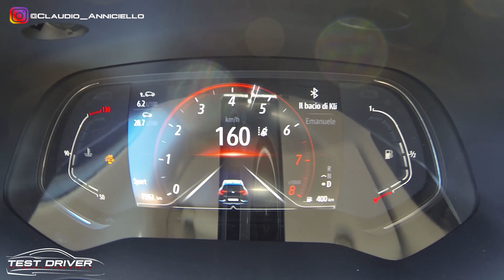Nuova Renault Captur 2020 TCe 155 cv: accelerazione 0-100 km/h del crossover francese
Ecco che la nuova Renault Captur, nella versione benzina da 155 cavalli, trova spazio tra le accelerazioni del mio canale. Dopo la prova completa (che trovi a questo mi sembrava il caso di fare anche questo 0-100 km/h con il motore più potente nel lotto delle versione 2020 di questo crossover francese. Accelerazione idonea a quest'auto con questo motore? Ditemelo voi nei commenti cosa ne pensate!

ATTREZZATURA CHE USO PER I MIEI VIDEO:

Il compagno di avventure portabilissimo stabilizzato
Filtri indispensabili
GoPro per i camera car
Come attaccare la GoPro all'auto
Camera per le riprese in esterno
Drone tuttofare
Microfono da per la camera
Microfono a clip
Filtri indispensabili per il drone

Claudio Anniciello
Test Driver by Claudio Anniciello
Test Driver